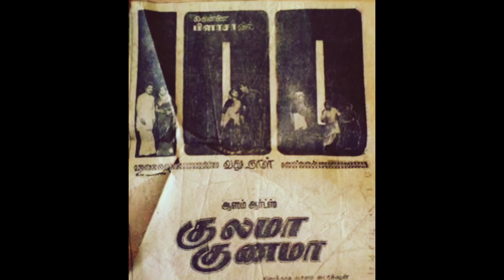உங்கள் சிவாஜியால் முடியும் -என்னால் முடியாது - திலீப்குமார்